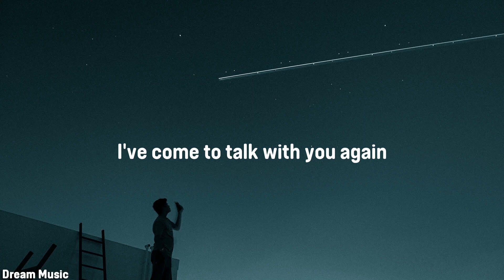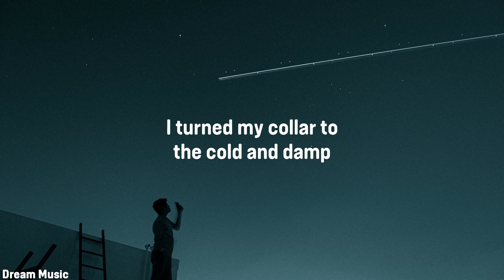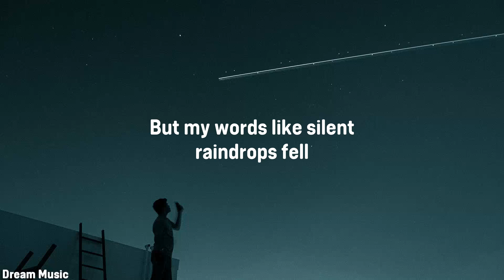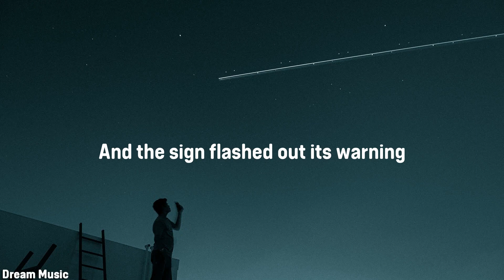Pentatonix - The Sound of Silence (lyrics)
One of the fastest growing music curation channels out there!
We strive to feature some of the best and trending songs from a variety of genres and languages with fascinating lyric videos.

Our Mission is to discover and promote rising artists at their best potential.